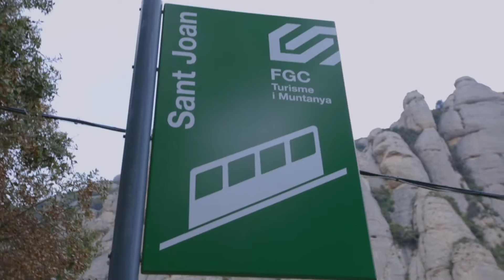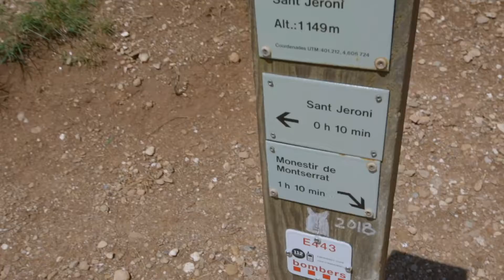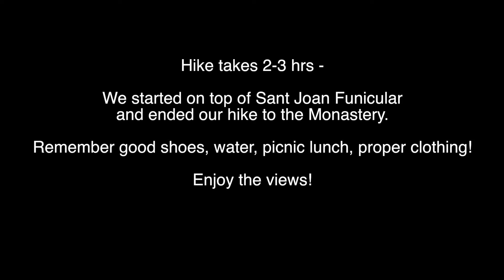Hiking Montserrat - day hike on top of St Jeroni and back to the monastery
This is a video about our day hike in Monsterrat.

We started the journey from Aeri by taking the tram up and the the St Joan Funicular. From there we took the left from the top of the Funicular to the path towards St. Jeroni. The hike takes appr. 1 hour to the top and you can hike appr. 1 hour back from the top to the Monastery.

Overall it is around 4-5 hour day trip. You can reach the aeri tram way from Barcelona with the train.

Avoid just the monastery - seems like all the Chinese tourists have invaded that area - the hike was excellent and took us through the scenic way. It's semi-demanding, so be prepared with some food, water and good clothes. Definately recommend doing if in the area.